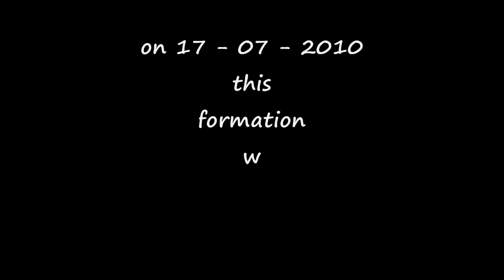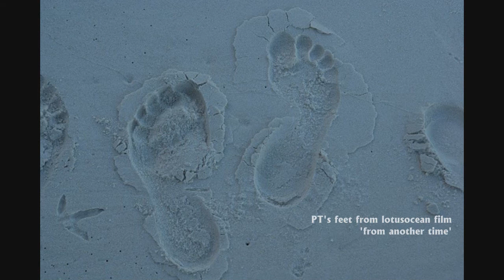New Crop Circle appears next to a Giant Foot ... Why ?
lotusocean.net